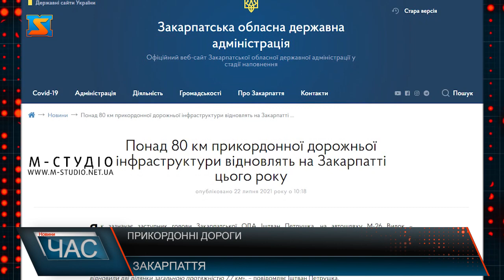Прикордонні дороги. Тривають роботи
Як зазначає заступник голови Закарпатської ОДА Іштван Петрушка, на автошляху М-26 Вилок – Неветленфолу – КПП «Дяково» тривають ремонтні роботи. Зараз там влаштовують лотки, з’їзди, велодоріжки та тротуар. «У межах президентської програми Володимира Зеленського «Велике будівництво» дорожники вже відновили дві ділянки загальною протяжністю 7,7 км», – повідомляє Іштван Петрушка. За його словами, дорога є стратегічно важливою для області, адже веде до пунктів пропуску на кордоні з Угорщиною та Румунією. Тривають роботи з відновлення під'їзду до КПП «Вилок» на українсько-угорському кордоні. «За амбітним планом Глави держави на Закарпатті буде відновлена вся мережа прикордонної дорожньої інфраструктури. У 2021 році ремонт охопить більше ніж 80 кілометрів», –  зауважує Іштван Петрушка.